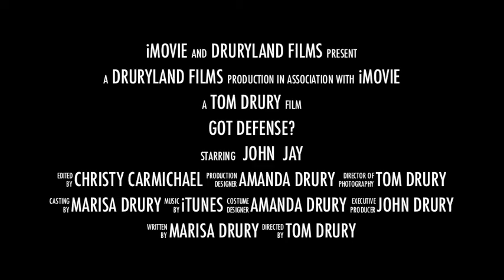John Morley Drury_Got Defense?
John Morley Drury and Jay Pacheco playing for the Cool Catz Memorial Day Tourney, 201, Special thanks to Debbie and Cassie of the Kings Ice Crew.